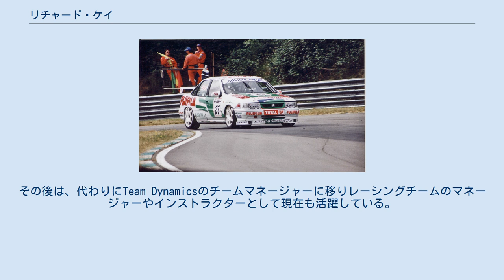リチャード・ケイ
1996年の 英国ツーリングカー選手権で 1996年ボクスホール・キャバリエをドライブする。
リチャード。
 リチャード・ケイ（Richard Kaye, 1967年9月30日 ‐ ）は、イギリスのレーシングドライバー。
ヨークシャーハロゲイト出身。
兄のジェームズ・ケイもレーシングドライバーとして活躍した。
 モータースポーツに深くかかわっている家族の出身で兄ジェームズのほか、彼らの父ピーターはエンジニアおよびチームプリンシパルとして参加していた。
彼は現在、レーシングインストラクターとチームマネージャーとして従事。
 17歳でレース活動を開始し、ロードラリーで活躍、ステージラリーレースの道に進んだ。
1988年にサーキットレースに切り替え、セントヘレンズフォードXR3iチャレンジで準優勝。
 彼は1989年に最初のタイトル、セントヘレンズフォードXR2iチャンピオンを獲得。
それ以来は時折レースを行っただけであったが、1993年にフォードフィエスタ XR2チャレンジでレース参戦、4位でフィニッシュ。
 彼は1994年に7回のレースでの優勝を含め、シリーズの準優勝を遂げた。
 1995年より、兄リチャードも参戦していた、イギリスツーリングカー選手権（BTCC）にでステップアップ参戦した。
家族経営のインディペンデントチームMint Motorsport Teamから参戦し、マシンも旧型のフォード・モンデオだったが、5位に入ったレースもあり、インディペンデント総合タイトル2位に入ったがこれはプライベート組チャンピオンのマット・ニールにわずか5ポイント差である。
翌年も引き続き参戦。
チームは元所属していたレイマルロックに切り替え、ボクスホール・キャバリエをドライブした。
ケイはこの年も、独立カップで総合ポイントで上回ったにも関わらず、リー・ブルックスに次ぐインディペンデント2位。
彼は1997年のシーズン以降はBTCCに参戦しなかったが、ロシアツーリングカー選手権などに参戦。
その後は、代わりにTeam Dynamicsのチームマネージャーに移りレーシングチームのマネージャーやインストラクターとして現在も活躍している。
 （ キー ）（ 太字のレースはポールポジションを示す- 1点は、1996年以降を受賞）（ 斜体はファステストラップ｡）